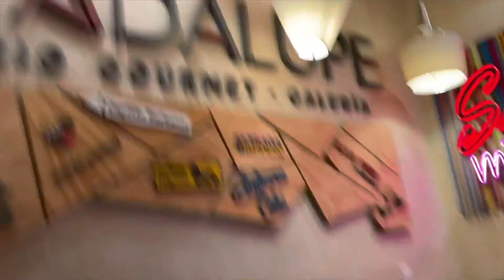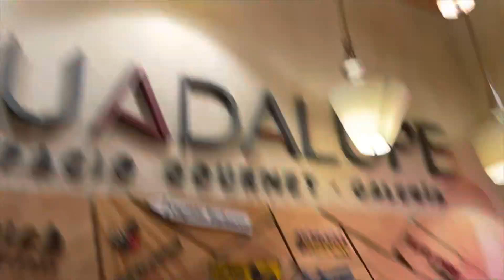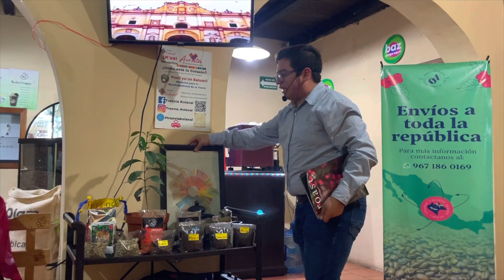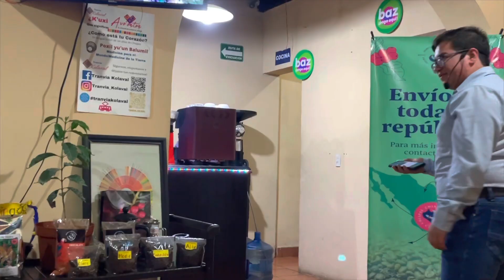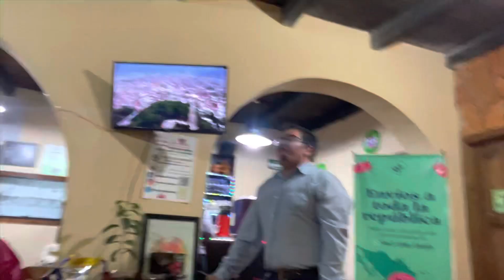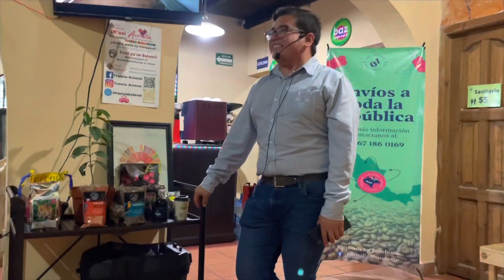CONOCIENDO SAN CRISTOBAL DE LAS CASAS, CHIAPAS! ✨🌳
Qué onda chamacas! Bienvenidas a un vlog más  🥰♥️..
Ya saben que comparto estos videos con mucho cariño para ustedes! 🥰.

Hermanas si les gustó el video no olviden de darle like, y si lo vieron completo déjenme tres corazóncitos en los comentarios para saber que si lo terminaron! ❤️❤️❤️
Muchísimas gracias por todo su apoyo y cariño 🥰✨🙏!!

AQUÍ TE DEJO EL LINK DIRECTO A MI TIKTOK!